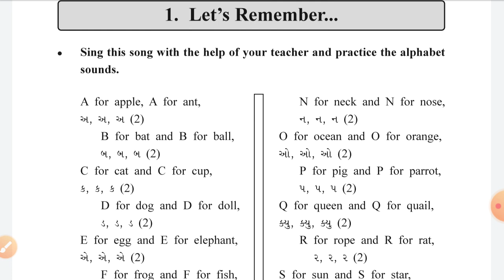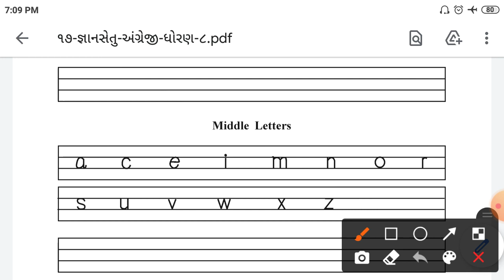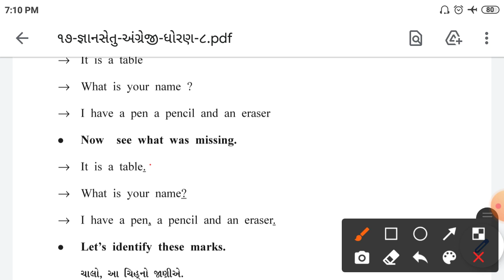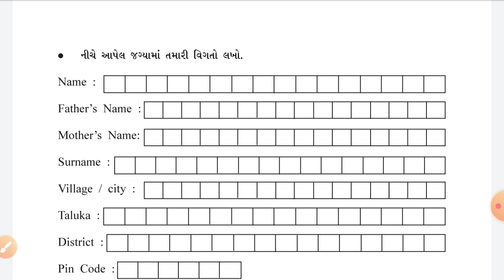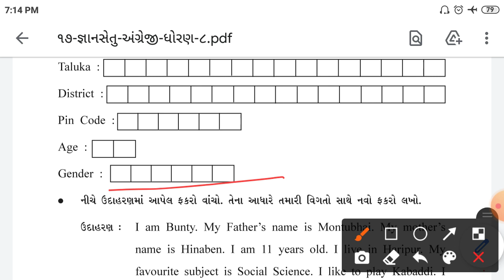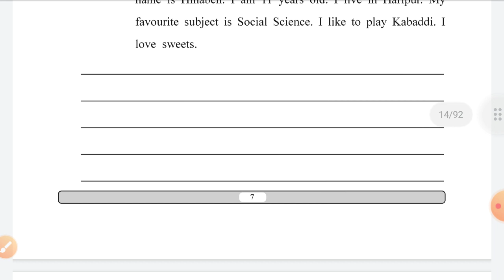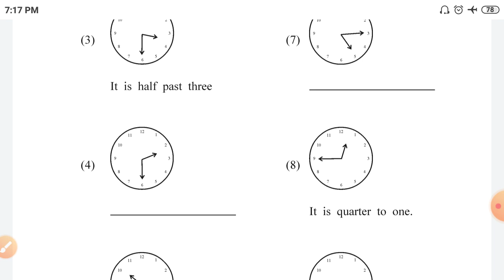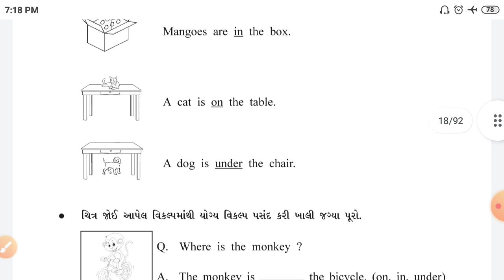english std 8 gyansetu bridgecourse|જ્ઞાનસેતુ બ્રિજકોર્સ ધોરણ8 અંગ્રેજી|let's remember